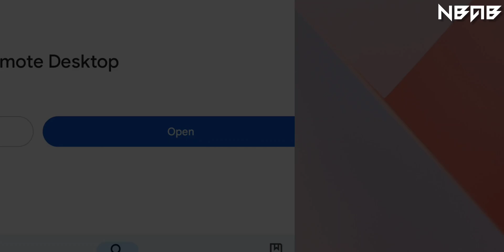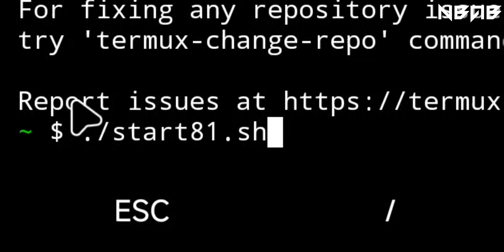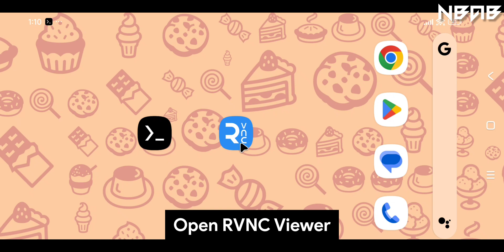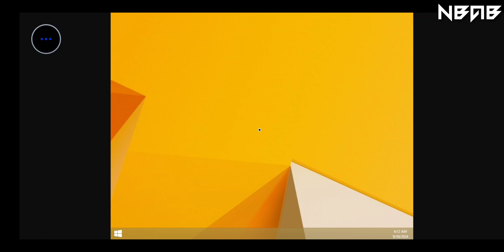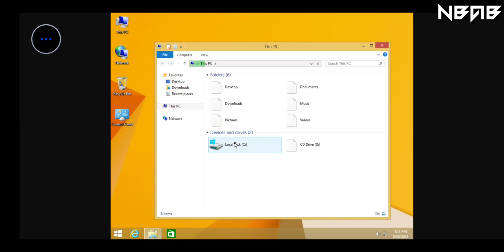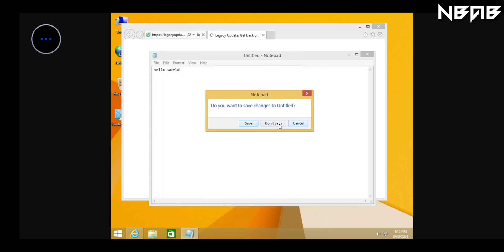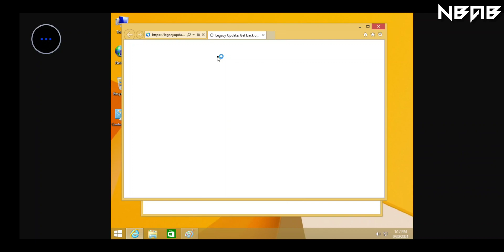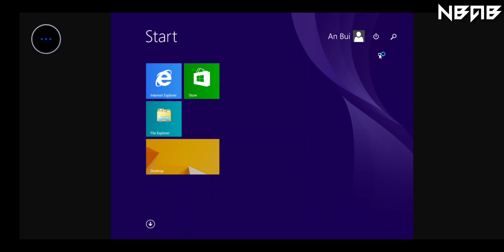Easier! Emulate Windows 8.1 on Android phones with Termux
📻 Some other information:

Windows 8.1 is a release of the Windows NT operating system developed by Microsoft. It was released to manufacturing on August 27, 2013, and broadly released for retail sale on October 17, 2013, about a year after the retail release of its predecessor, and succeeded by Windows 10 on July 29, 2015. Windows 8.1 was made available for download via MSDN and Technet and available as a free upgrade for retail copies of Windows 8 and Windows RT users via the Windows Store. A server version, Windows Server 2012 R2, was released on October 18, 2013.